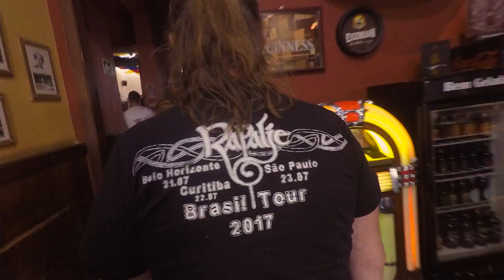Here's to You at Odin's Krieger Fest, Brazil - Rapalje Celtic Folk Music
The celtic song and tune "Here's to You" at the Odin's Krieger Festival from our Brazil Tour in São Paulo, Brazil at Tropical Butantã.

Here's to you is a song from The Oysterband and they combined the song with traditional Irish dance and session tunes

LYRICS HERE'S TO YOU

Washed up in Coketown, down and halfway dead
Holes in my pockets, holes in my head
I was walking on the water, I was staring at the blue
Walking down the street and I started falling through

So here's to you, whoever you may be
You that held me up when I was sinking in the sea
If you were in Kiltartan and me in Katmandu
I still would not forget you, and I'd do the same for you

Half a million strangers without a hand to lend
Anyone I talked to was my oldest friend
A barman or a policeman, a lamppost or a dog
I heard the Virgin Mary singing in the fog